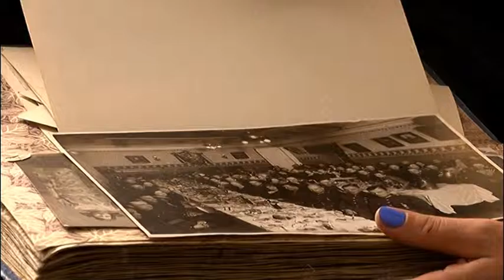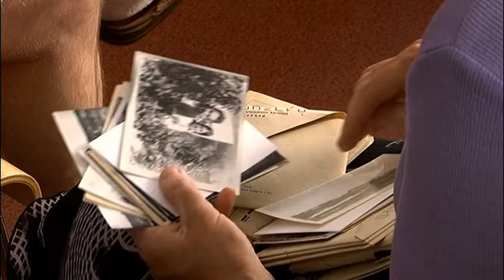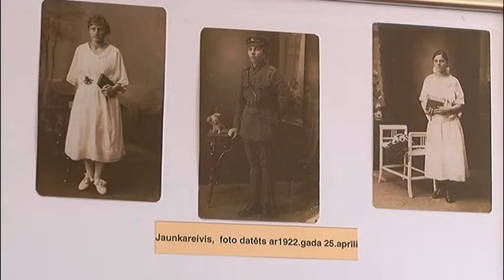Fotogrāfam Eduardam Zariņam -140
Fotogrāfa Eduarda Zariņa jubilejas izstāde apskatāma Alūksnes pilsētas bibliotēkā līdz septembra beigām.